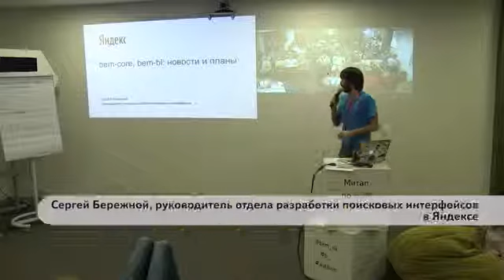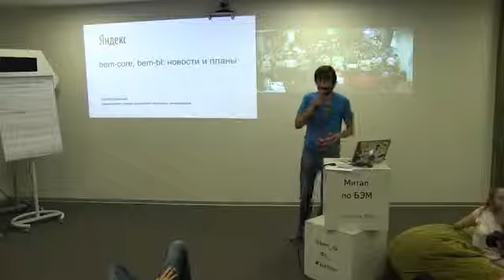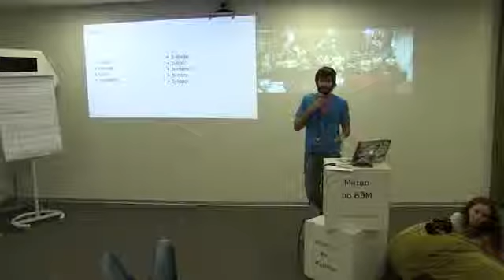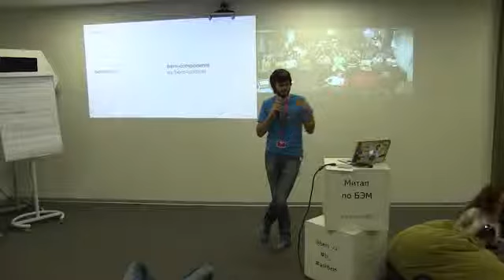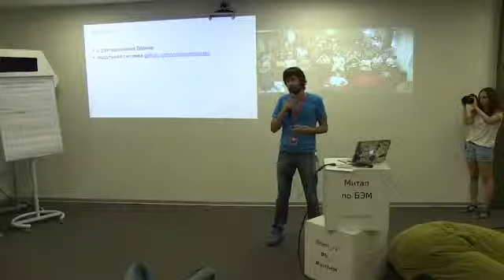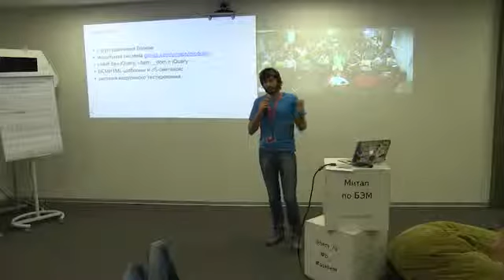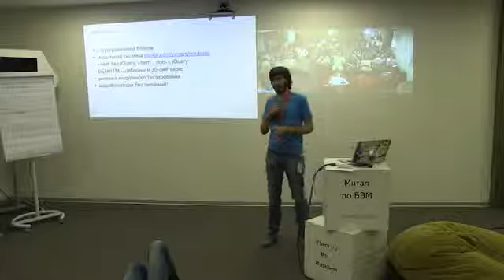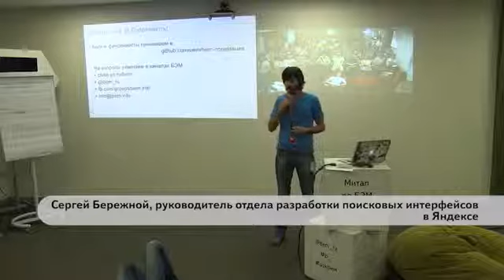005. bem-core, bem-bl: новости и планы — Сергей Бережной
Новости и планы развития двух самых популярных БЭМ-библиотек. Что такое bem-core и что будет с bem-bl.